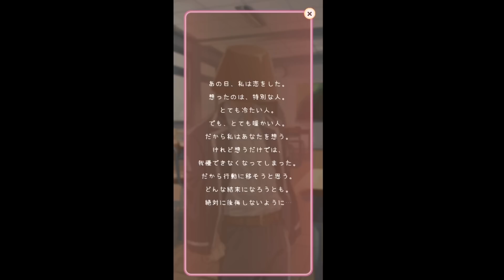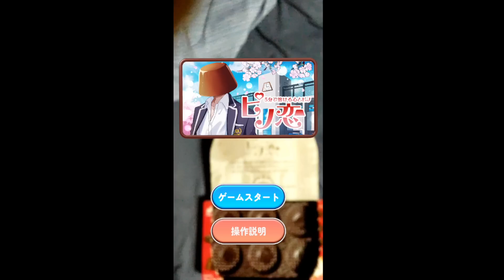-ピノ恋-IceでHoTな彼と恋するみんとす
色んな恋あるわな